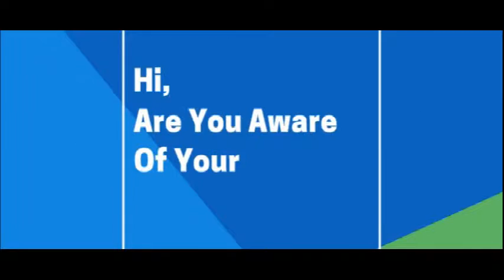GPS lone worker Tracking Device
Find the best loan worker safety monitoring device for high risk workers. We provide best quality emergency duress alarm for lone worker safety solution.